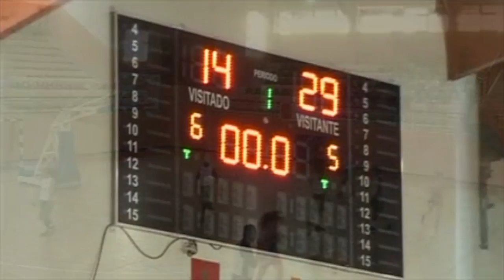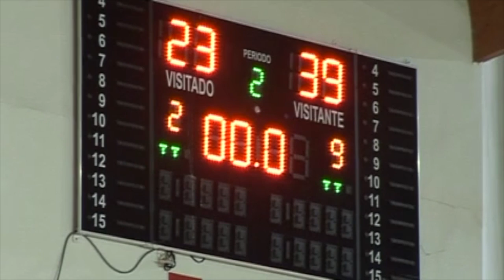KAC vs CN Terrassa(spain) full - Raven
Raven Gary #4 PG (white jersey)
20pts  8-13FG,  2-3 3PT,  3 AST,  2 STL
May/21/2016
raven gary williams